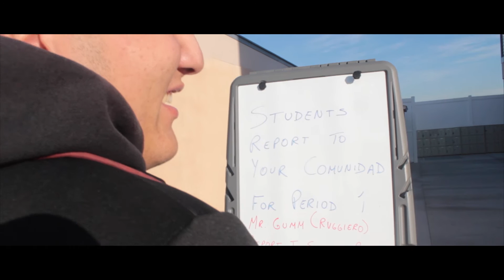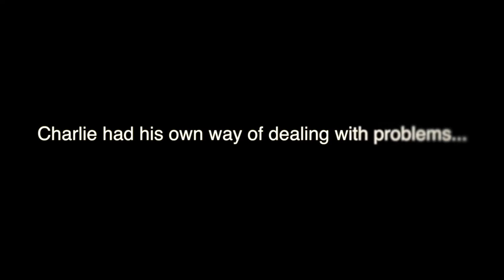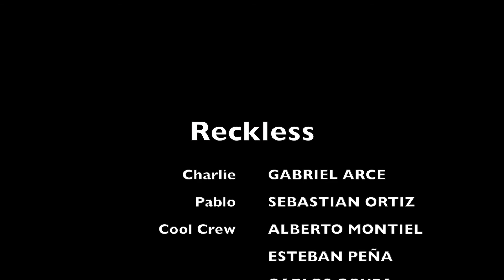Reckless - Short Film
Film made by: Gabriel Arce, Esteban Peña, and Fernando Anguiano
Period: 2